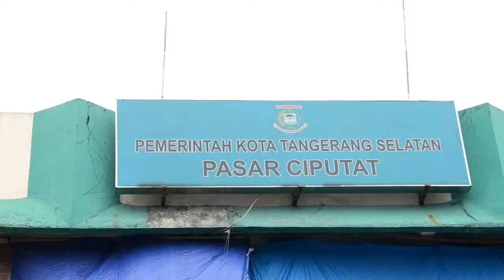Liputan kenaikan harga cabai di Pasar Ciputat (Tugas Akhir TMMB 3C)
Liputan kenaikan harga cabai di Pasar Ciputat

Tugas akhir TMMB (Teknik mencari dan menulis berita)
Prodi Ilmu Komunikasi
Fakultas Ilmu Sosial dan Ilmu Politik
Universitas Muhammadiyah Prof. Dr. Hamka

Kelompok:
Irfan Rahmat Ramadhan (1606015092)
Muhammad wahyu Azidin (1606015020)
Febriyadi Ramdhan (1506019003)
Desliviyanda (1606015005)